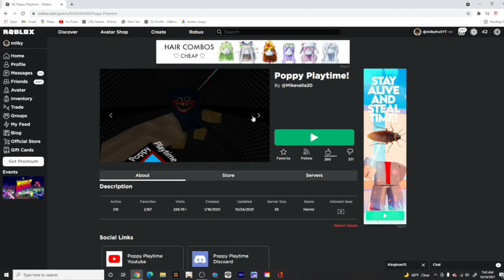huggy wuggy what happened…?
mikus twin JKKJKJKJKJ im sorry for posting this early ill probably fim a video of me playing this game